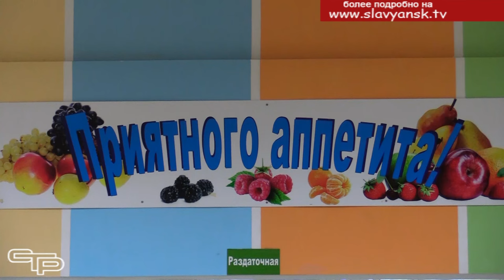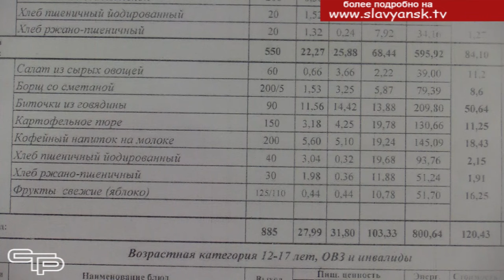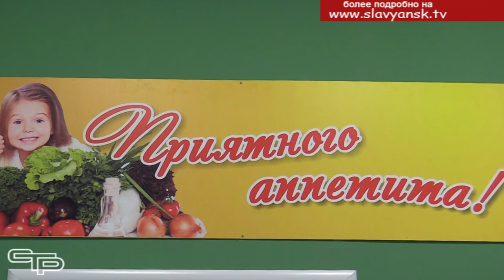Модернизация пищеблоков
В Славянском районе особое внимание уделяется улучшению условий питания учащихся. Благодаря государственной программе «Развитие образования» обеспечивается финансирование работ по модернизации школьных пищеблоков. Наша съемочная группа побывала в образовательных учреждениях Анастасиевского сельского поселения. Более подробно об этом – в нашем репортаже